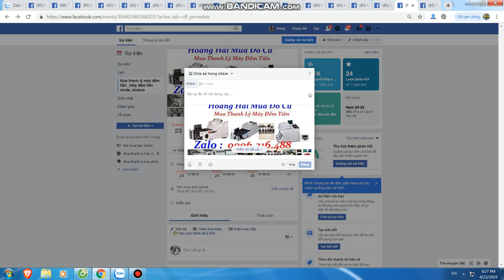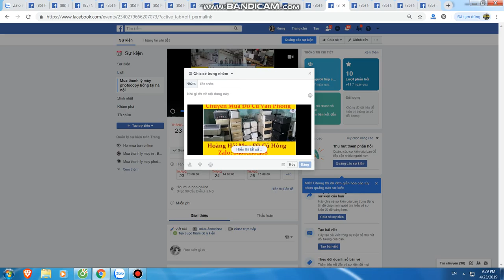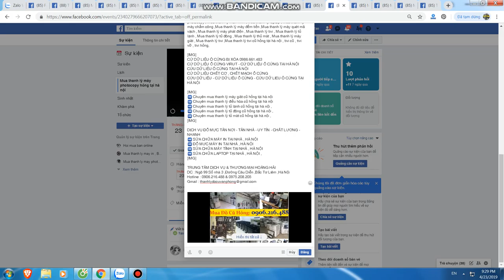Mua thanh lý máy in tại hà nội | Bán máy in cũ tại hà nội | 0906216488